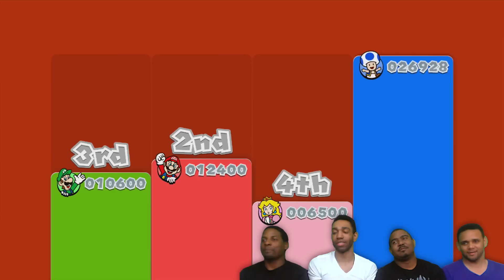"OH SNAP WE FINALLY BEAT THIS WORLD!" - Super Mario 3D World Walk through - [Part 13]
This will be my EPIC play through of Super Mario 3D World